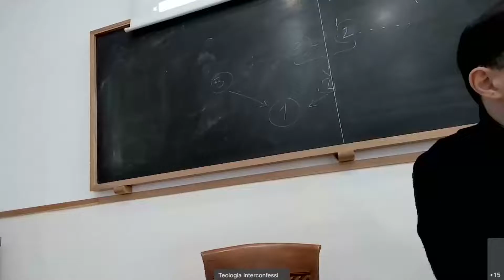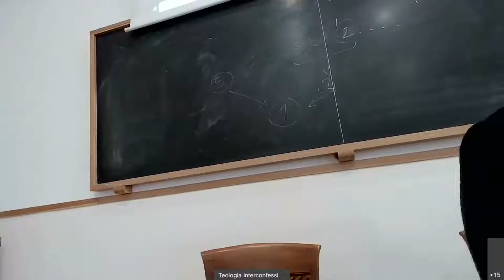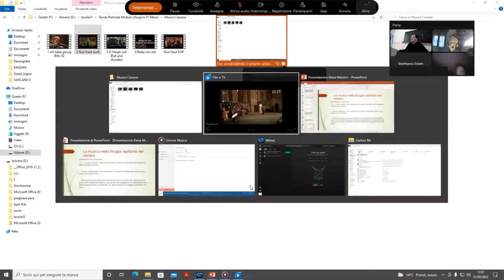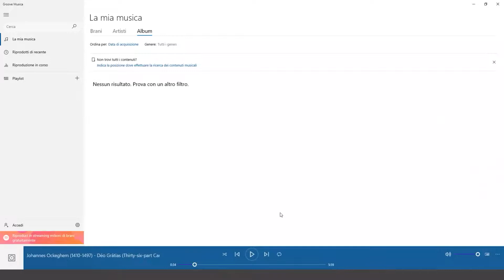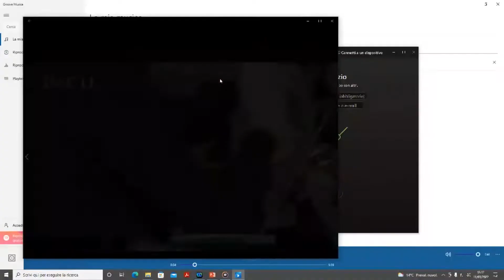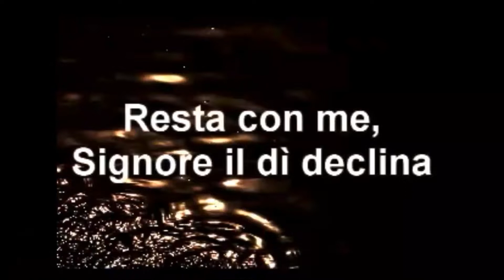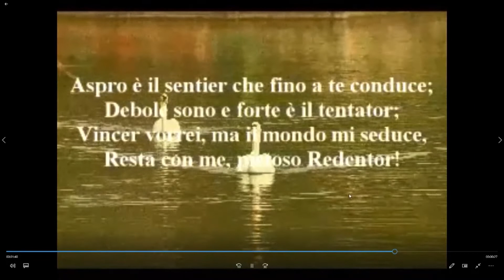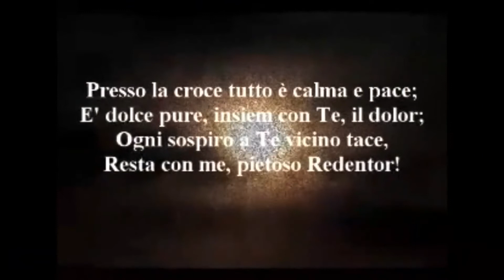Musica e mistica, una prospettiva interconfessonale, prof. Cassese